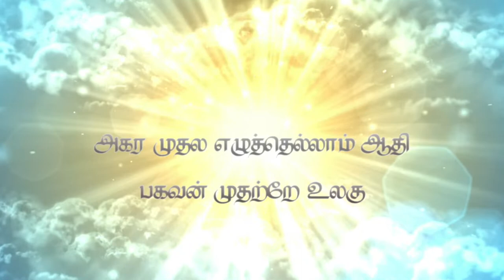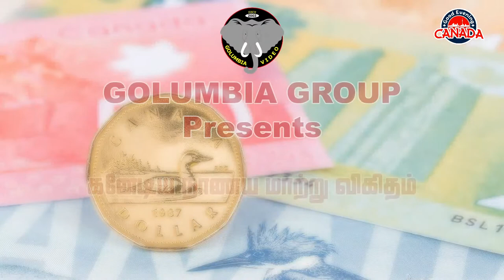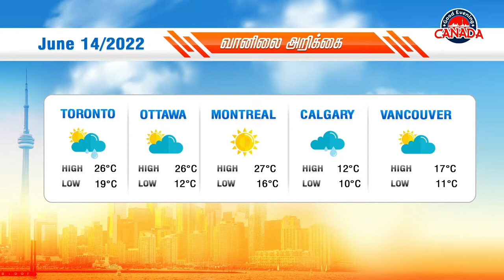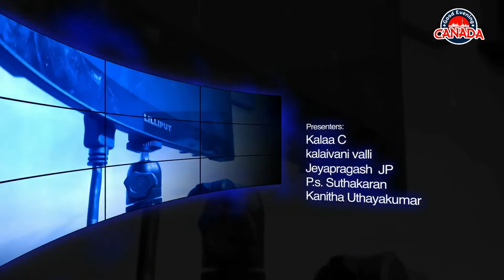GEC TV l GOOD EVENING CANADA I June 13 / 2022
Golumbia Group ஆதரவில் Good Evening Canada
June மாதம் 13ஆம் திகதி திங்கட்கிழமை - இரவு 9 மணி முதல்

TOP OF THE HOUR
மன ஊக்குவிப்பு திட்டங்களில் Ontario மாகாணத்தில் முதலீட்டை மத்திய அரசு அறிவிக்கிறது
கனடிய வலம்
ஆயுள் காப்புறுதியில் எத்தனை திட்டங்கள் உள்ளன
Life 100 Insurance & Investments Inc காப்புறுதி முகவர் ஸ்ரீதரன் துரைராஜா

கனடிய செய்திகள்
துஷ்யந்தி குணரட்னம்

நாணய மாற்று வீதம்
காலநிலை
இன்னும் பல